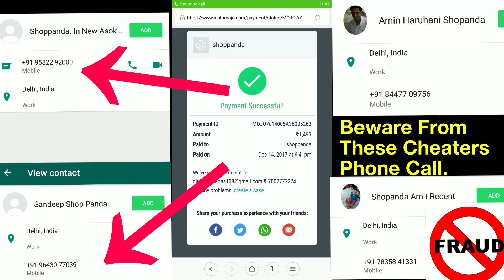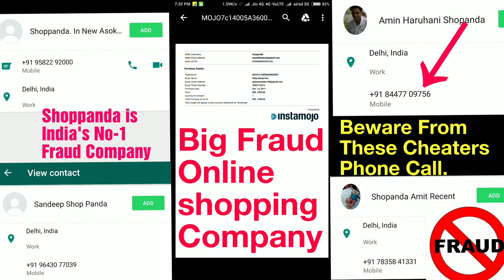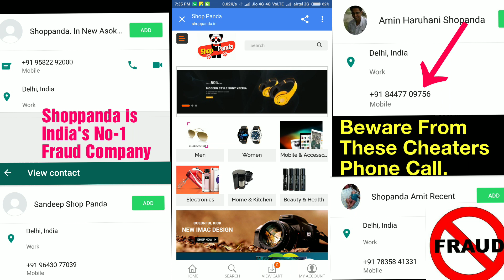Shoppanda is India's No-1 Fraud Company Audio call recording ||Part-2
Shoppanda is India's No-1 Fraud Company Audio call recording Part-2. Don't Believe their Prize. জয় আই অসম ৷